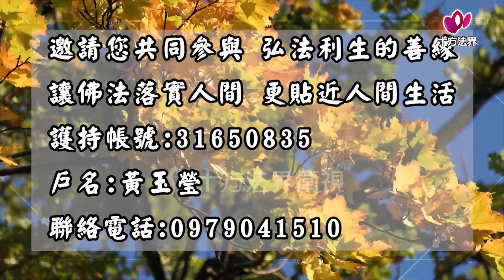心提法師 佛教起源 第141集